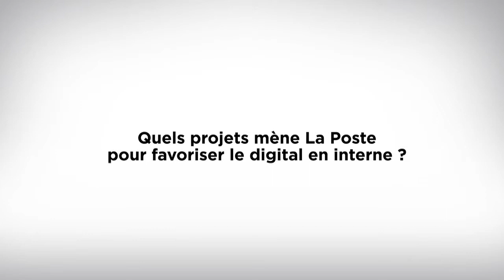Sylvie Joseph (La Poste) : "Vers un poste de travail unique et unifié, dans le cloud"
Responsable de la transformation interne du Groupe La Poste, Sylvie Joseph intervient lors de l'édition 2015 du Baromètre de la Transformation Digitale de CSC, le 5 février 2015 au Pavillon Wagram. Elle explique comment La Poste insuffle du digital dans ses processus.